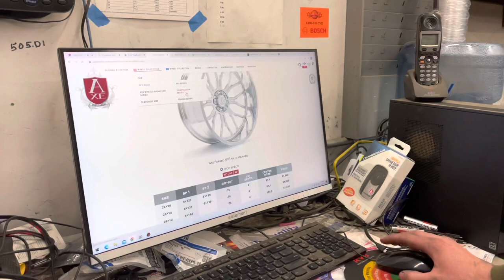*****Unsponsored. Axe Wheels Are Unmatched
10 different wheels and tire set ups from 33s all the way up to 40s, Axe wheels is the best in the industry bar none, best quality best prices and best customer service! Hit me up for a set of Axe wheels anything from cast wheels to fully Forged!

Builds: 2005 F350 4wd Crew Cab long bed Dirty Red Truck 6.0 Powerstroke OG 🔥

2005 F250 4wd Amarillo Standard cab 6.0 Powerstroke 💯

2004 F350 2wd Race Truck standard cab 6.0 Powerstroke

2000 F350 4wd Crew Cab long bed 2016 Front End Conversion 7.3 Powerstroke

1978 F350 Crew Cab long bed Fummins 24v P-pump conversion 6 Speed

1978 F350 Crew cab Short box 6.0 Powerstroke Complete Frame Swap

Vision X Lighting